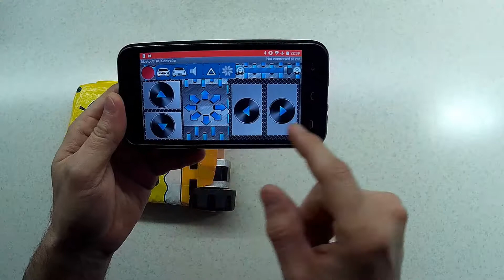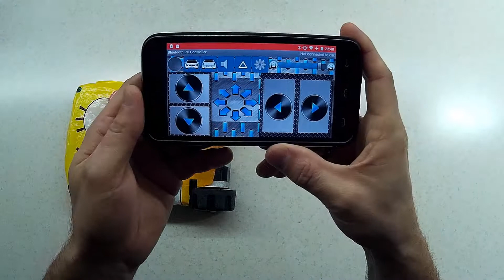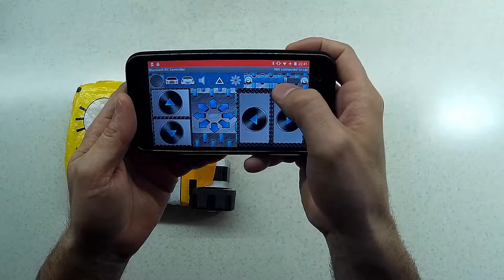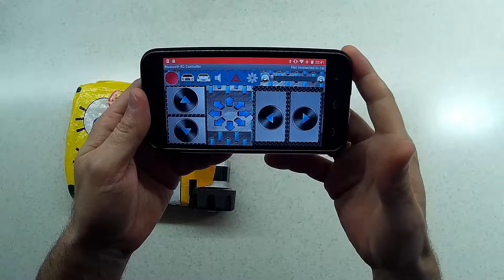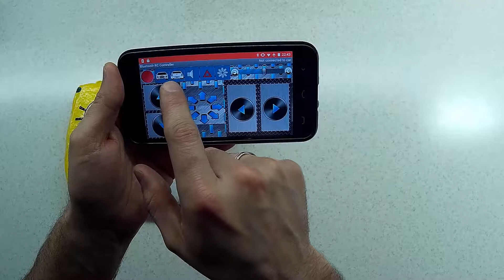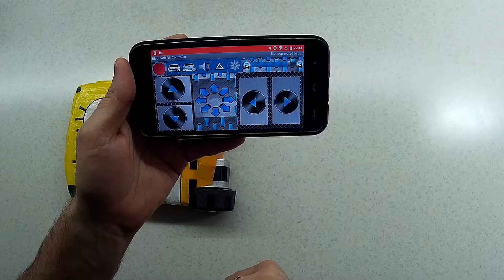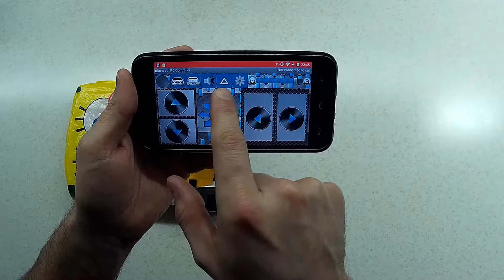Self-balancing SpongeBob: The controller and PID tuning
This is a self-balanced robot. The following hardware is used: Arduino Nano, MPU6050, BT adapter, Nema stepper motors, A4988 stepper drivers, V4 CNC shield, 5v step-down converter, 3S LiPo batteries, 3S protection board.

In case you are interested in this project here are the list to parts needed (except the battery! - that's a separate talk):
Arduino Nano + V4 Shield + Stepper Drivers
OR items separately

You will also need soldering iron and all related, plywood or something else,  bolts, etc.

The source code used is taken (another open source similar project).

The mobile app is called Bluetooth RC Controller.

Next video will show you what it has inside.